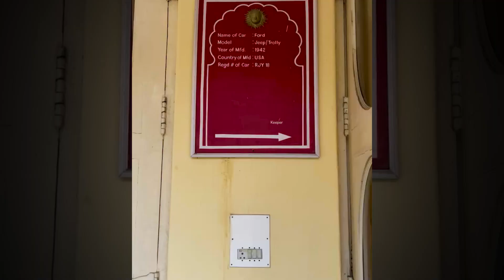Vintage Car Collection Tour in Udaipur – A Walk Through Automotive History PART 02|Torquenm.com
Dashcam for Car
My favorite car Mobile Charger
Alternative Car Mobile Charger
Best Dust Cleaner for Car
Best Microfiber Cloth
Vacuum Cleaner
Best Cheap Dashcam
Best Windshield Washer
Tyre Inflator
Puncture Kit
Blind Spot Mirror

Main Camera
Vlogging Camera
Action Cam
Wireless Mic
Shotgun Mic
Collar Mic